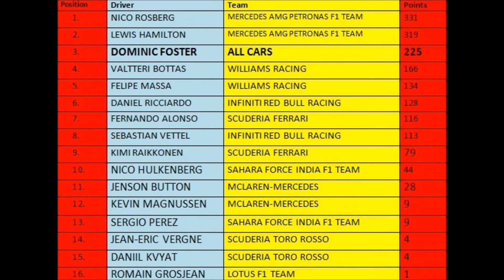F1 2015 ZERO TO HERO Career Mode Ep#17 - USA (Williams)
Hey guys, welcome to part 17 of my F1 2015 ZERO TO HERO Career Mode in the Williams of Valterri Bottas!